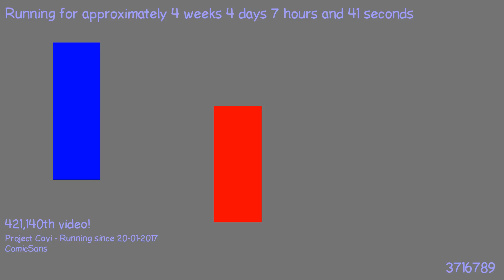1487739891 - Webdriver Cavi - H2